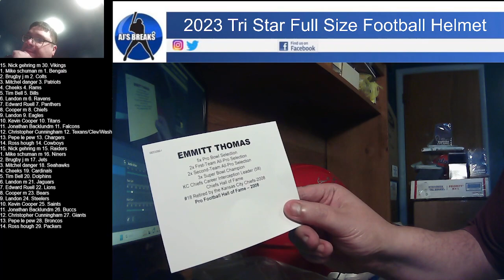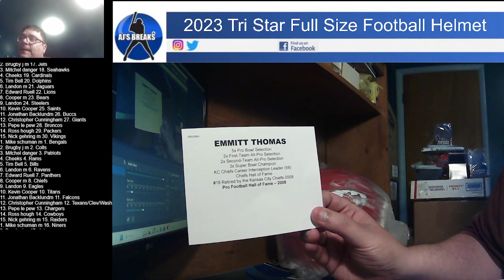2023 Tri Star Full Size Football Helmet